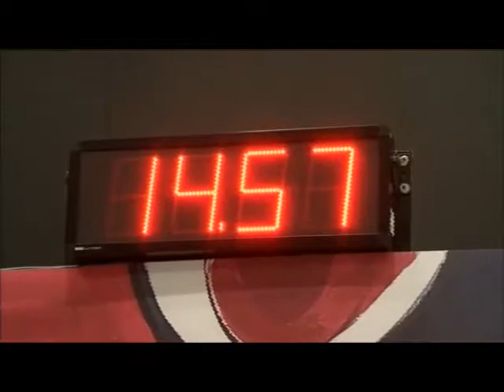Davide Berti - Trismoka Challenge CIBC 2012 - Semifinali lunedì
Perché ha partecipato?
Per vincere!! e... battere Davide Cavaglieri

Risultato finale
4° Davide Berti 395,5